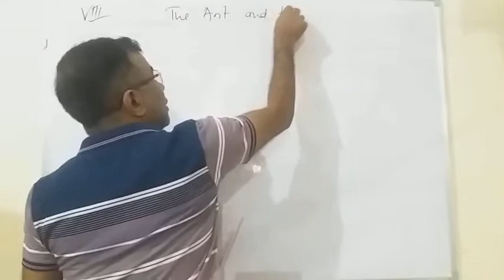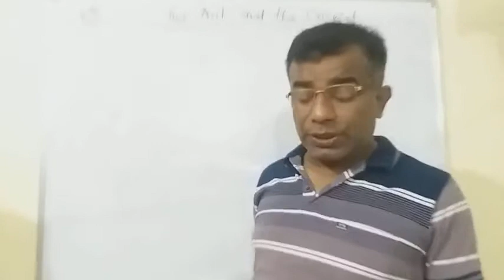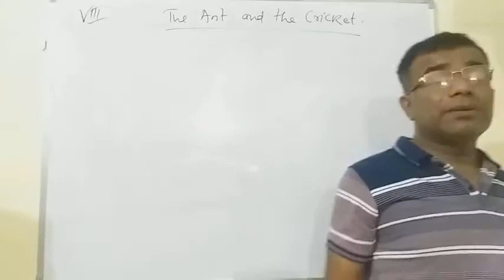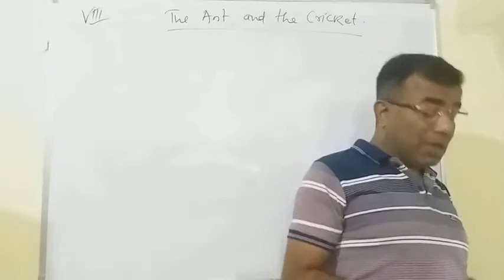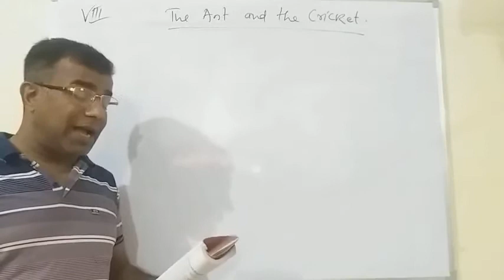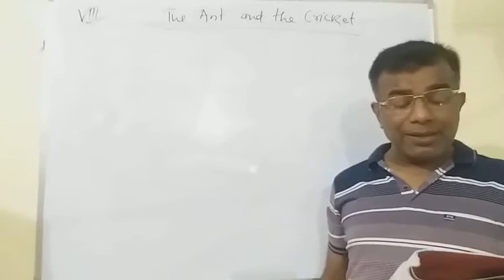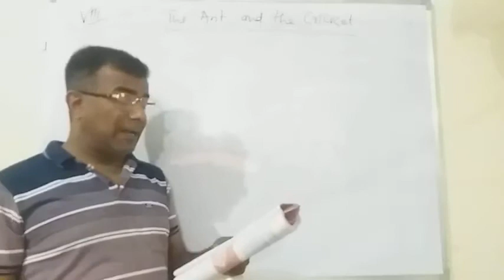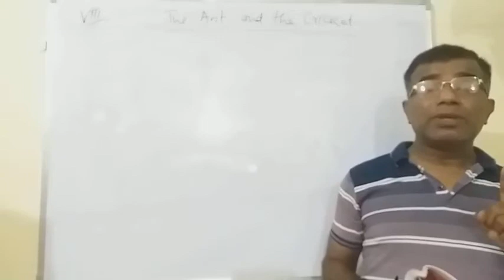27 April 2021